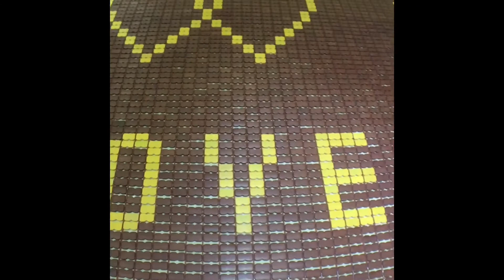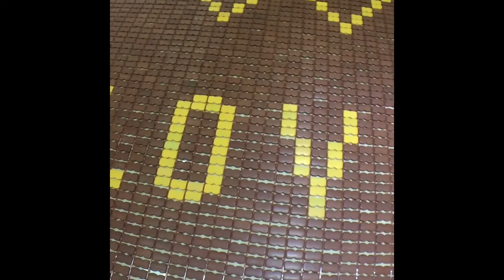កន្ទេលឬស្សី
នាងខ្ញុំមានលក់កន្ទេលឬស្សីស្អាតៗ គេងត្រជាក់ខ្នងស្រួលនិងមានការទទួលជួសជុលកន្ទេលឬស្សីដែលខូចអោយស្អាតឡើងវិញ🎋🎋